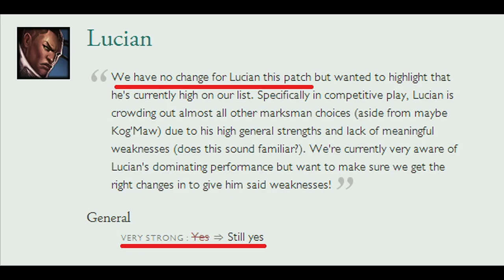League of Legends Patch 4.12 In A Nutshell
EDIT: Warning NSFW Language

League of Legends Patch 4.12 In A Nutshell is here. Who got the biggest tweaks? I think we can all see he isn't happy about it.